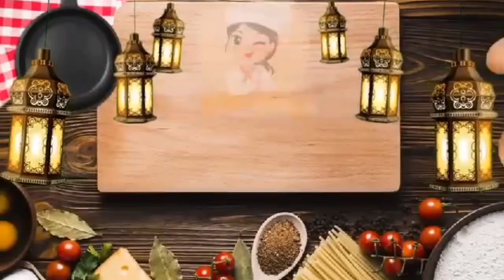بسبوسة فليمول تاع 6 ب 20 ألف بزاف بنينه جربوها😍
بسبوسة إقتصادية لسهراتكم الرمضانية في قوالب 6 ب 25الف